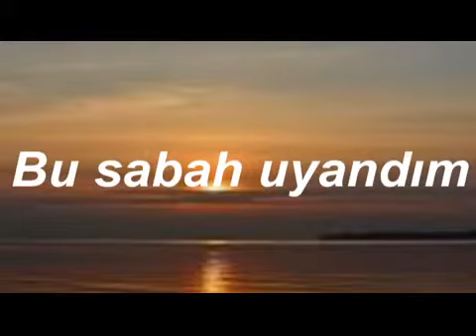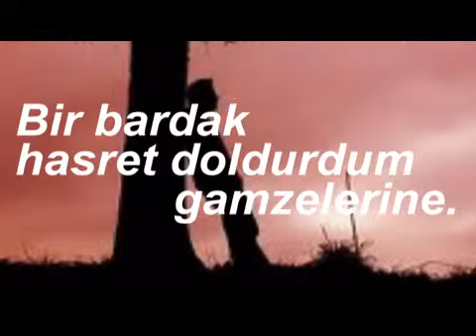GUNAYDIN MI..?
Sabah